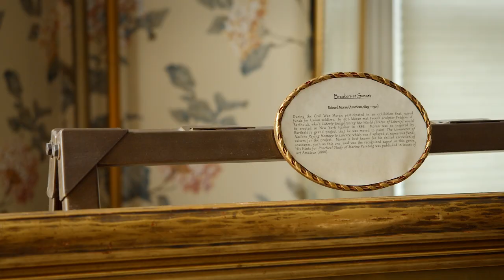Startup Alleghenies Entrepreneur: Bedford Fine Art Gallery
With the help of our BedfordCounty Business Coach, Joan & Jerry Hawk, owners of Bedford Fine Art Gallery, were able to take their business online utilizing the best practices in social media and digital marketing.

Andrew Trexler, Startup Business Coach, Bedford County Development Association